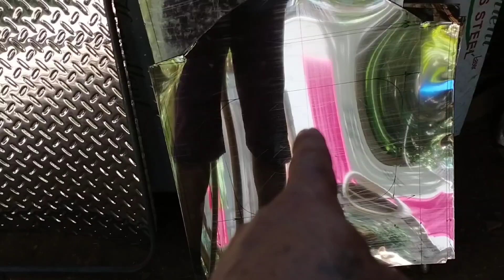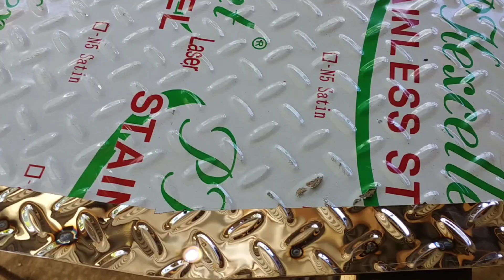PAANO MAG WELDING NG STAINLESS FLOORING NA HINDI NABUBUTAS | Life of Bert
Hello mga ka welder Ito po ay para sa mga beginners na gustong matuto at nagsisimula pa lamang.

🔊Lahat ng aking tinuturo ay base lamang sa aking mga karanasan at kaalaman. Nais ko lamang itong ibahagi sa mga gustong matuto ng aking paraan at diskarte para sa mga nagsisimula pa lamang.